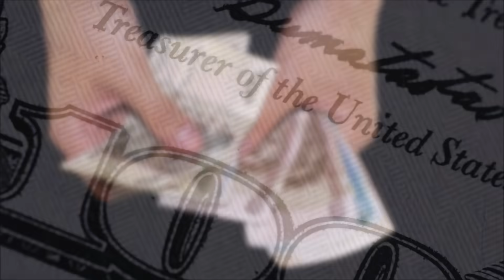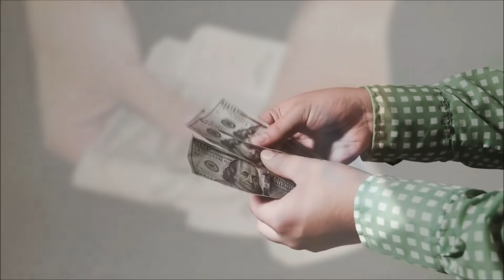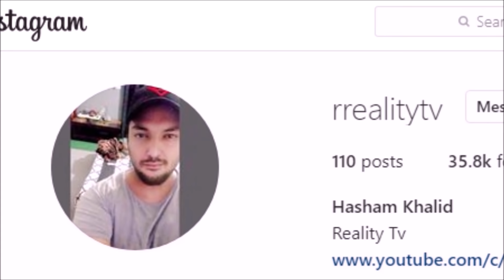Boy's Life Changed in 7 Days After he Helped Carrying Grocery of a Man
This is a heartwarming story of Matt white and a 16 years old boy Chauncy black. Chancy helped matt white carry his groceries. 7 days later his life completely changed. how ? you will get to know in this Video.

Credits - Mixkit - ( Envato Elements )